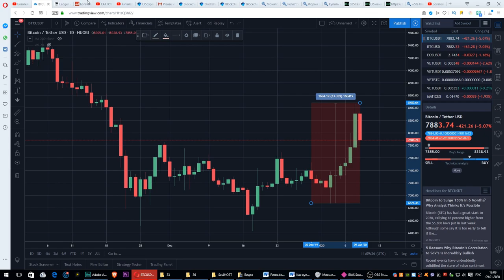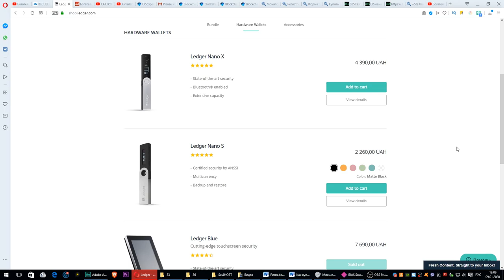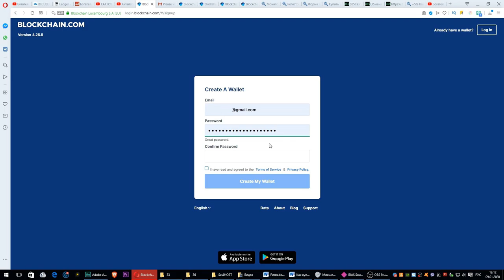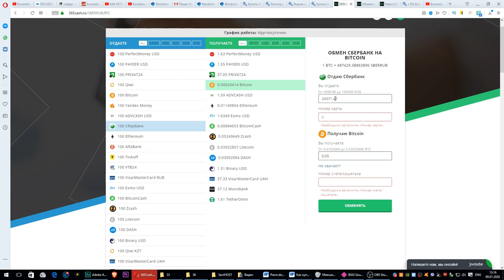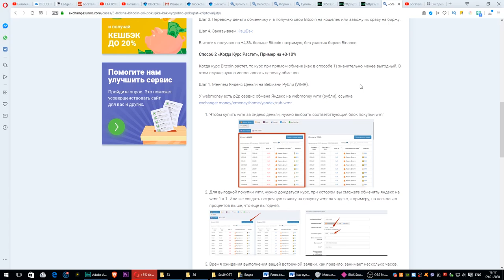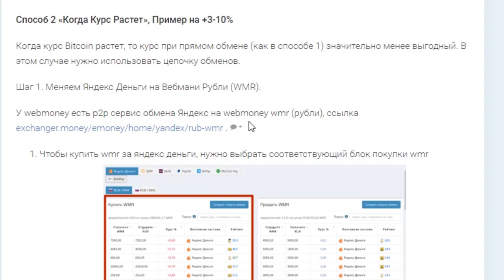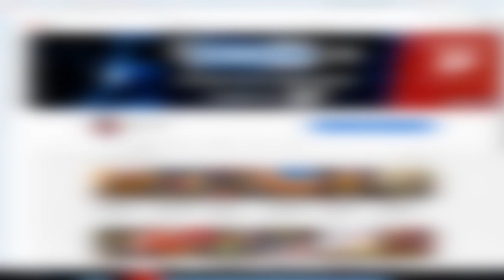КАК КУПИТЬ БИТКОИН В 2020 ГОДУ (Полная пошаговая инструкция) Очень легко, безопасно и быстро!